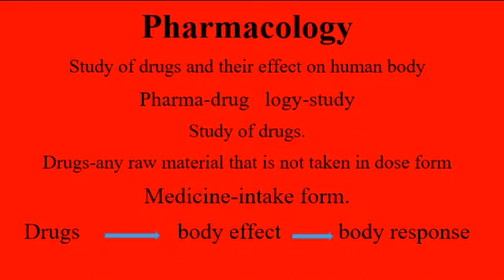|pharmacology definition biology|pharmacology definition in pharmacy|biology lectures|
pharmacology definition in urdu
pharmacology definition of drugs
pharmacology definition in pharmacy
pharmacology definition biology
pharmacology definition with example